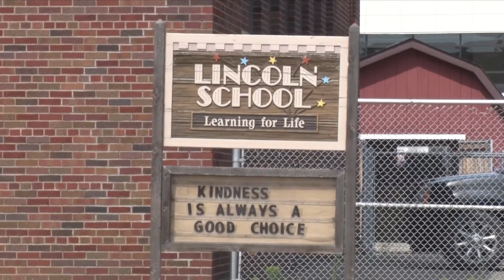Brainerd School Board Approves Childhood Literacy Program